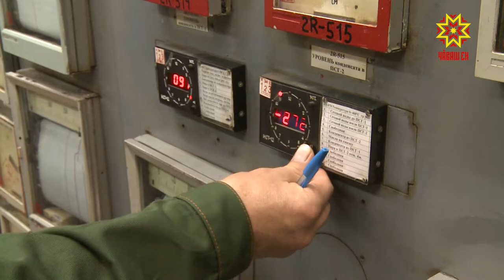Хула ертӳлĕхĕ паян хваттерсене ăшă ярассине куçран вĕçертмест.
Паянхи канашлура та тĕп калаçу çакăн синчен пулчĕ. Иртнĕ эрне вĕçĕччен çак ĕçе вĕçлемелле пулнă. Анчах та çăхав çырăвĕсем «вĕçни» çакна 100 проценчĕпех пурнăçламаннине кăтартать.